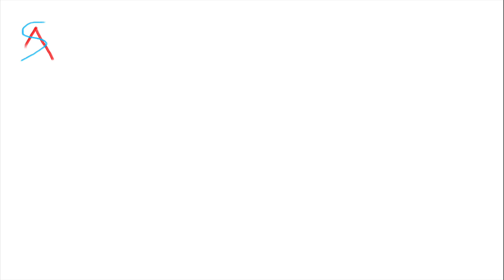First time Labour/Delivery Room Experience || MBBS Life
Here the MBBS students to share their Labour room Experience ,
from conducting delivery to episiotomy suturing, etc.